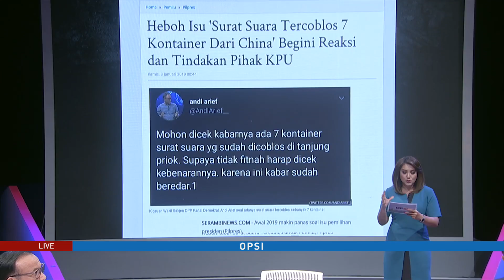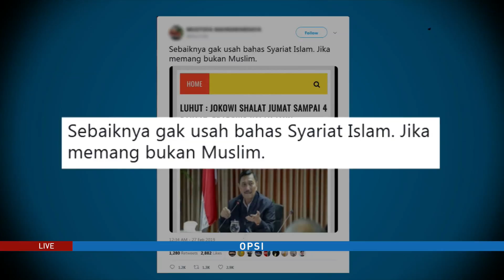OPSI: DARURAT HOAKS - JOHNNY G. PLATE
Penanganan dilakukan, sayang penyebaran hoaks masih sulit dihentikan. Apalagi diduga hoaks justru sengaja diedarkan untuk kepentingan kelompok semata.
Lalu bagaimana cara menghentikan peredaran hoaks yang semakin mengancam keutuhan bangsa?
OPSIMetroTV setiap Senin, LIVE pukul 20:05 WIB di MetroTV bersama Aviani Malik